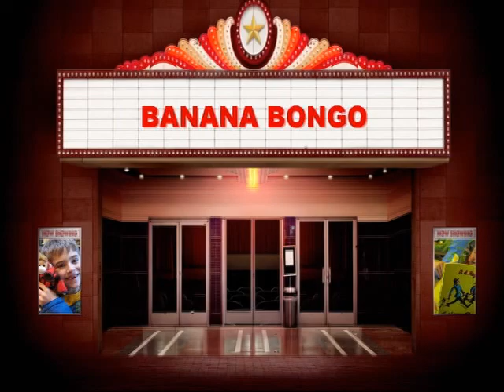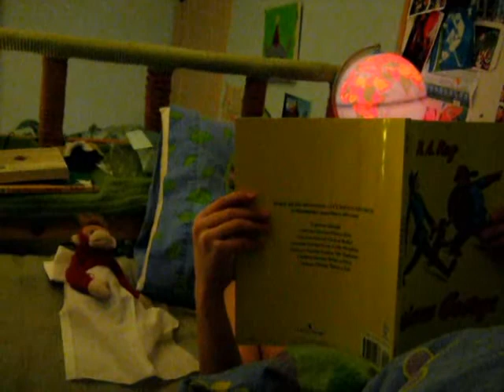The Adventures of Banana Bongo HD Large Version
A day in the Life of Banana Bongo our favourite take home School Monkey